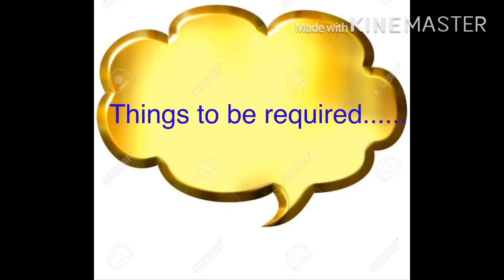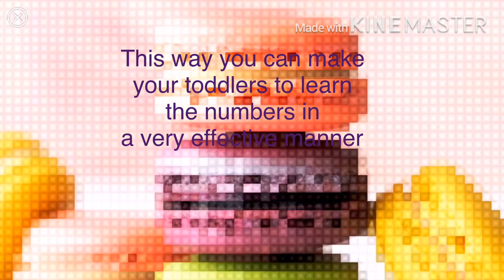Numbers Activity without using any book 📚 or pencil ✏️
Numbers activity without using books and pencil,teaching numbers for toddlers,teaching numbers for kids,teaching numbers for babies,teaching numbers for pre primary kids,